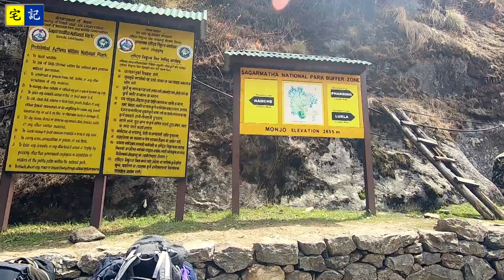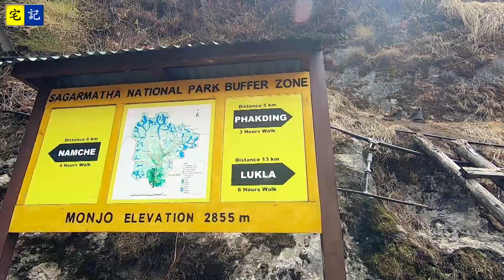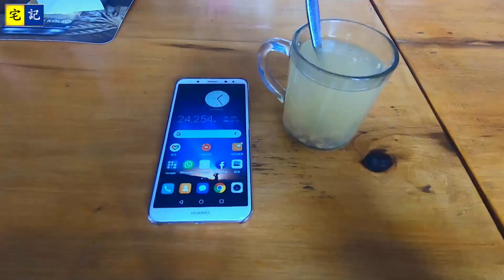【宅記】60 黎遊泊爾（七）| Namche Bazaar to Phakding | 告別高山反應輕松下山去